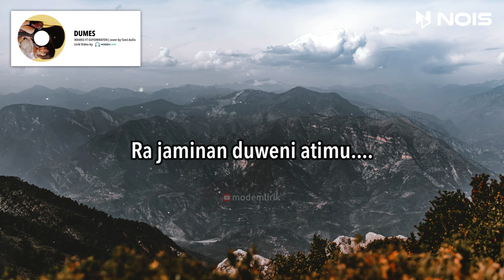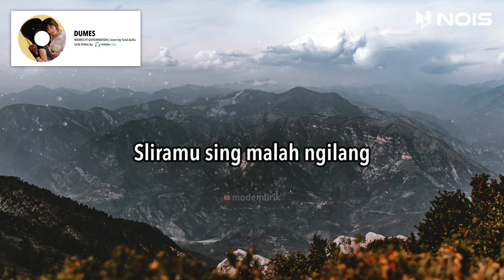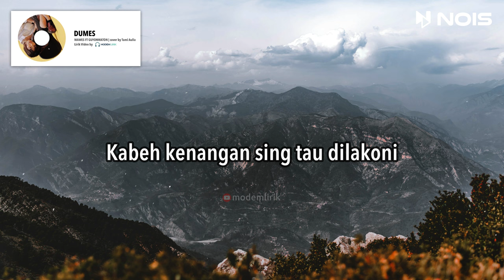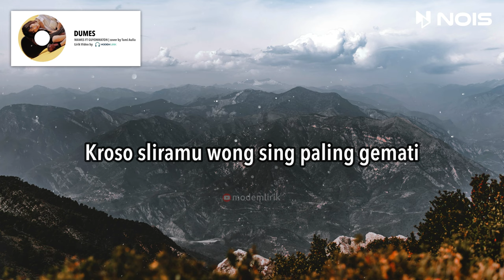DUMES - WAWES FT GUTONWATON | Cover by TAMI AULIA (Lyrics Video Music)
LIRIK

Sepine ro aku , senengmu karo, liyane
Arep cemburu kok dudu sopo sopone
Sing awale perhatian ,ning akhire, sliramu sing malah ngilang..

Ra pengen... liane. pengenku siji mung koe
Kenyataan e dudu aku , neng njero atimu

Isih sok kelingan..
Kabeh kenangan sing tau dilakoni
Kebayang bayang nganti kegowo ngimpi
Iso gawe nyaman , ra jaminan ,duweni atimu..

Koyo lagi wingi...
Awakdewe iso ngobrol tekan wengi..
Kroso sliramu wong sing paling gemati
Ora nyongko koe, sing paling nglarani.